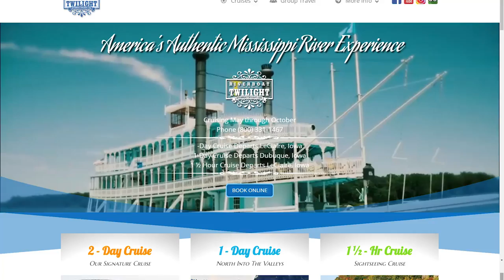Rare Sights on the Mississippi River - Celebrate 2019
Mississippi River pilot Captain Kevin Stier talks about the rare sightings along the river after the historical snow and rainfall of the 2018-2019 Winter and Spring seasons. Great Blue Herons and their babies can be seen up close from the Twilight Riverboat. That and other unique features make this season one of the most remarkable to experience in our cruising history.